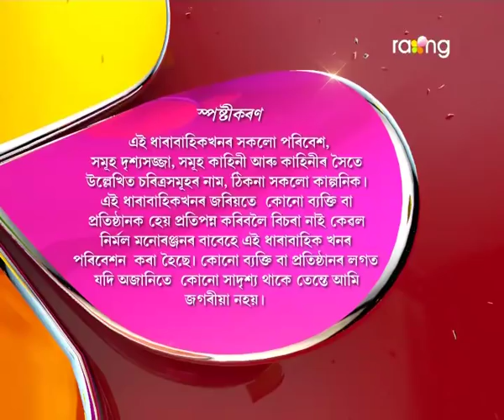Oi Khapla - ঐ খাপলা | 30th Spt 2017 | Full Episode | No 677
খাপলাৰ ঘৰত দশমী উপলক্ষে ভাওনাৰ আয়োজন। কিন্তু সুকলমে হৈ যাবনে বাৰু ভাওনাখন?